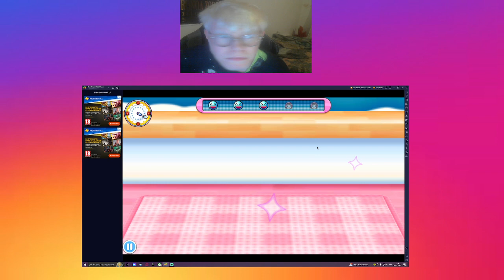Les recettes de kevko - le sundae aux fruits